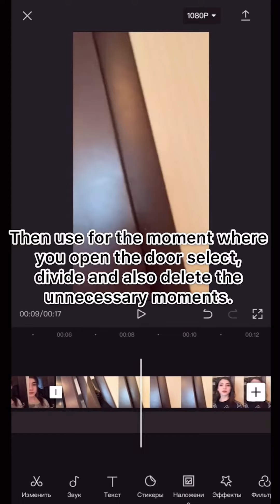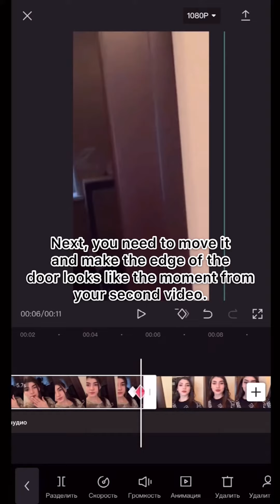Обучение видеомонтажу для Instagram,TikTok- Крутой переход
Крутой переход - трендовый в последнее время переход, перевоплощение

Обучение трендовому монтажу для начинающих в CapCut

Монтируйте на телефоне с лёгкостью.